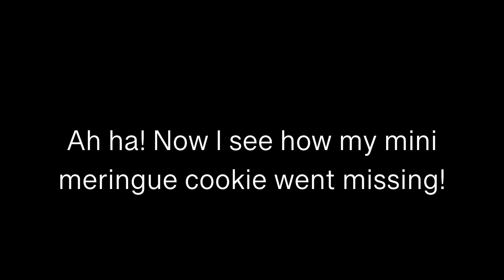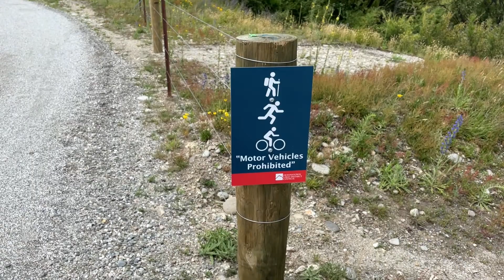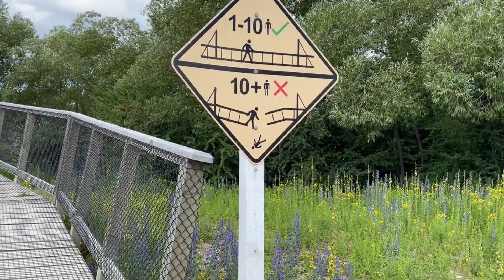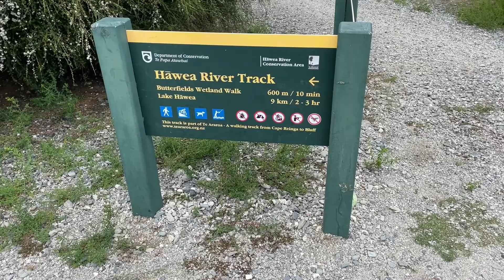Day 24 Wanaka to Lake Hawea